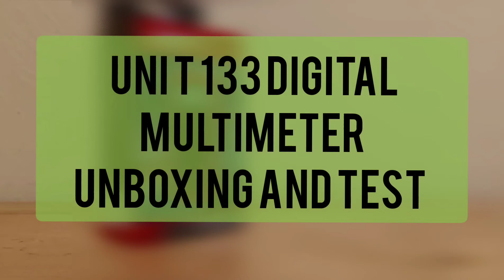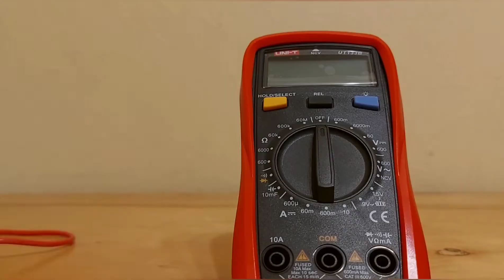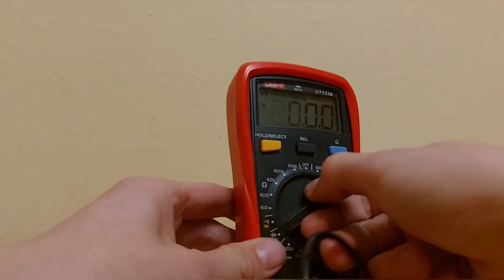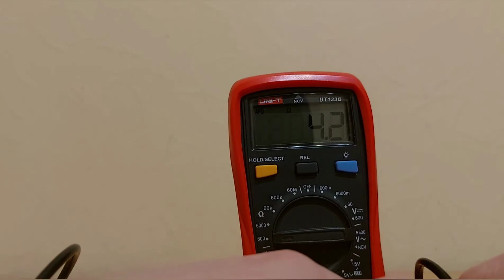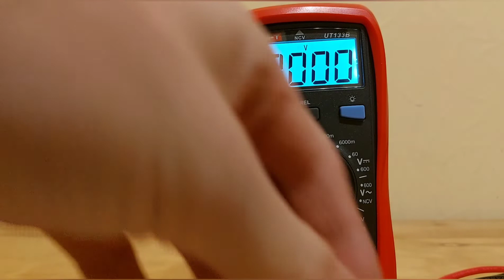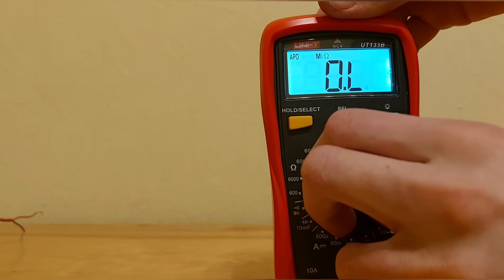UNI-T 133 multimeter unboxing and test!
If you have any questions write in the comments!